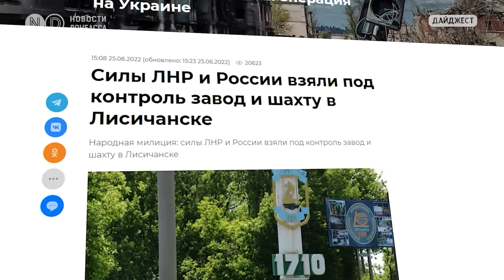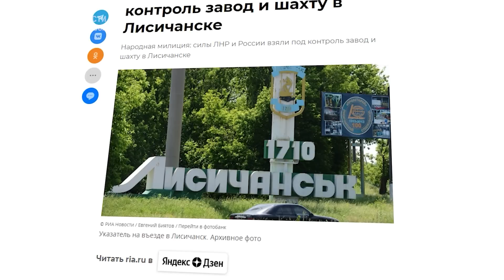Северодонецк полностью захвачен. Горит склад боевиков в Сватово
Ежедневная сводка "Новости Донбасса" по ситуации на Востоке Украины и по всей стране. Сегодня в выпуске:

Российская армия обстреляла Бахмут. Есть погибшие и раненые.

Северодонецк полностью перешел под контроль россиян. Пропагандисты снимают видео с вышедшими из бомбоубежищ “Азота”.

Отход украинской армии обьяснили в Нацгвардии. В Минобороне раскритиковали огласку ситуации до официального подтверждения.

Боевики “ЛНР” заявили о боях в Лисичанске. Оккупанты обстреляли город из авиации.

Из Лисичанска продолжается “тихая” эвакуация. Оставшимся в городе подвозят воду и продукты.

В Мариуполе горит свалка. Оккупанты не могут потушить огонь. В городе люди выстаиваются в тысячные очереди за продуктами.

Удар по складу боевиков в захваченном Сватово. Обстрелы в Донецке - есть жертвы. Жители оккупированных территорий выезжают в Россию.

В Кремле назначили нового командующего российскими силами на Донбассе.

Делитесь видео и не забывайте что у нас есть Телеграм-канал "Дежурный по Донбассу" где оперативно рассказываем как идет война России против Украины.